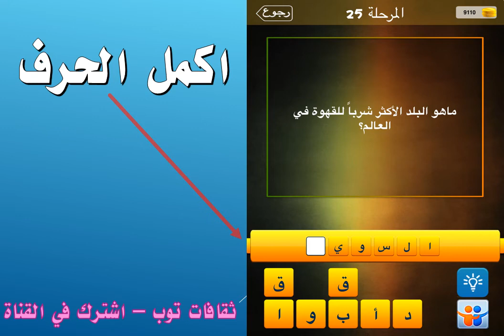ما هو البلد الاكثر شربا للقهوة في العالم؟